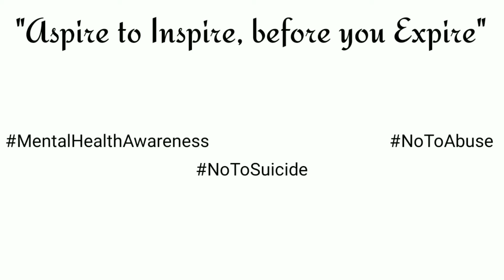iCoach Daily #83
iCoach Daily started when I accepted a challenge to do pushups for 25 days to raise awareness for Post Traumatic Stress Disorder (PTSD), at first I was afraid because I don't like doing pushups but after sometime I accepted the challenge since mental health is something I'm passionate about.
As I came to the end of the 25 days I decided to continue the challenge using different exercises and messages because from experience as a Christian, a teacher and a coach I realised that my students, players and friends often need a word of encouragement, motivation and inspiration.